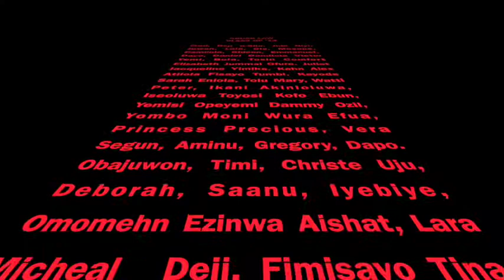LL.B - ABUAD LAW Class '14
List of names of all Afe Babalola University Law graduates class of '14. Check it out